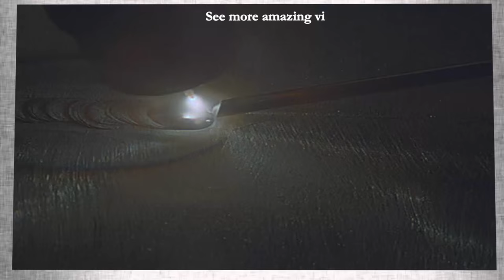Visible Welding Camera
While teaching a welding class at the EAA AirVenture in Oshkosh, Wisconsin a few weeks ago, I came across an amazing camera that actually lets you see the metal as it's being welded.  Check out some of this amazing footage from the Visible Welding V2014-Z 10x Zoom camera! Check out DoRite's Facebook page and please "LIKE" us if you like what you